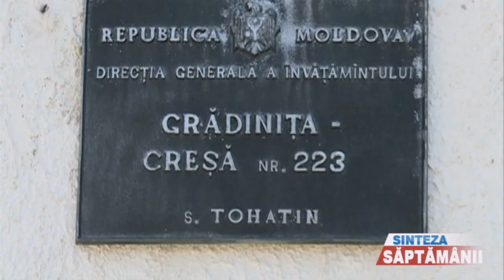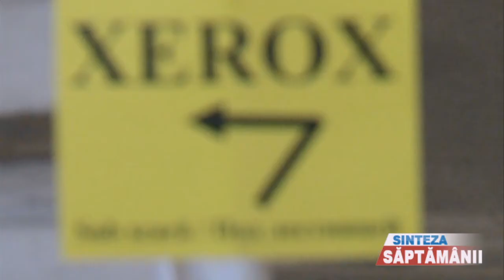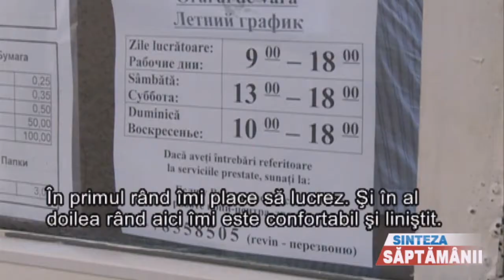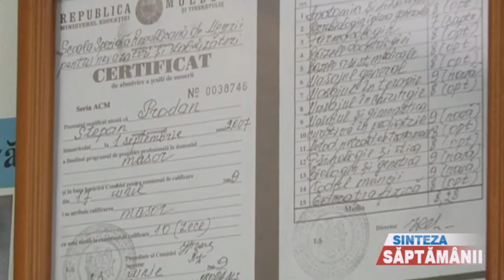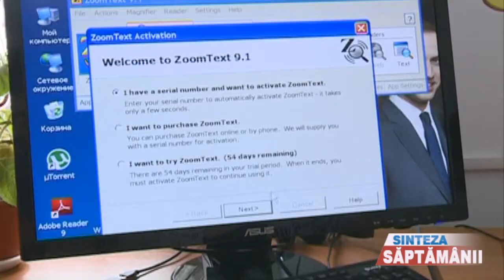Orbi Afaceri [High quality and size]